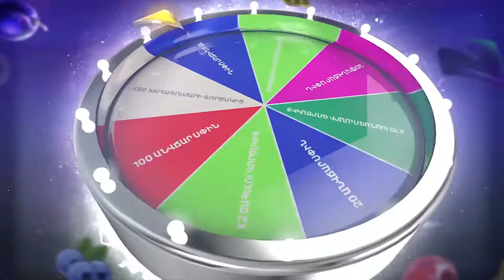Քաղաքական ինտրինգ անվերջ ստեղծելը անշնորհակալ գործ է, մի քիչ տոնը վայելեք․ Արարատ Միրզոյան